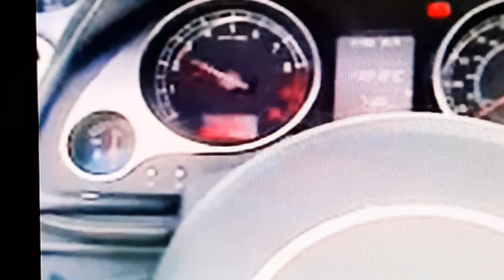lamborghini gallardo convertible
fast car
lamborghini
what a fab car